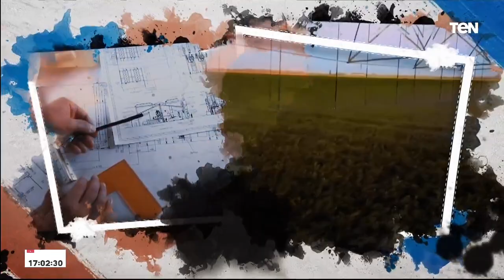لقاء مع مفسرة الأحلام شيماء صلاح الدين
لقاء مع مفسرة الأحلام شيماء صلاح الدين، مع الفنانة نشوى مصطفى، ببرنامج بنت_البلد، والحديث حول تفسير الأحلام لبعض جمهور البرنامج